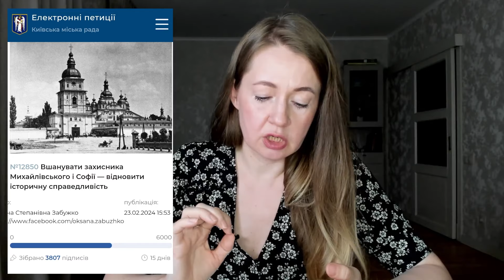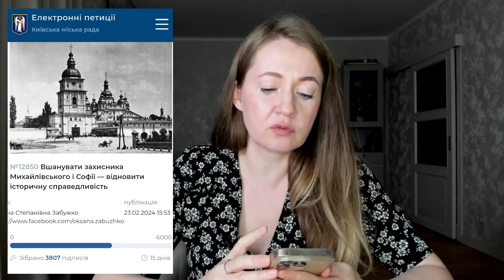Прошу підписати петицію про Миколу Макаренка 👇🏻(детальніше в описі)👇🏻| Рагулі